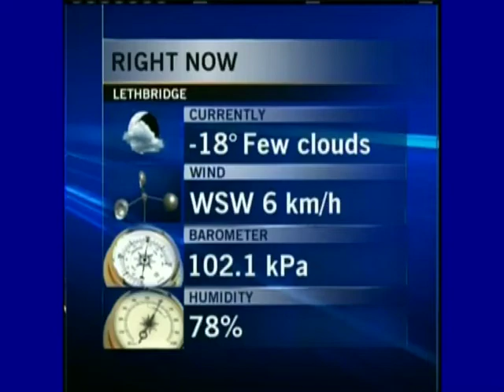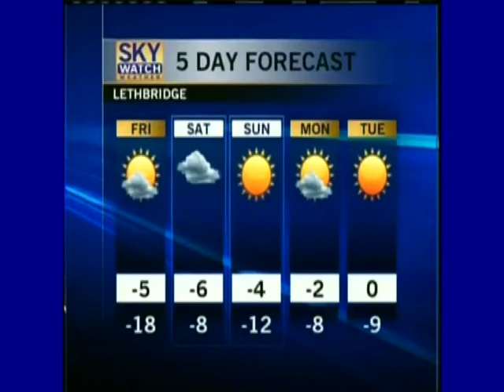CTV Lethbridge Weather for December 27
Weather with Dory Rossiter.